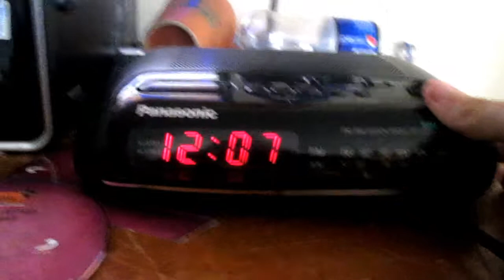Alarm clock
Alarm clock by Panasonic